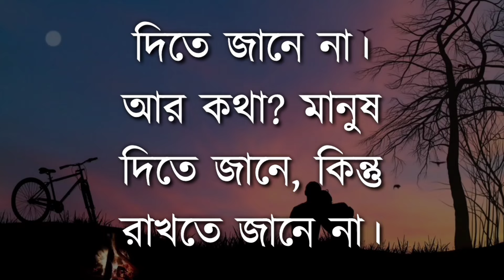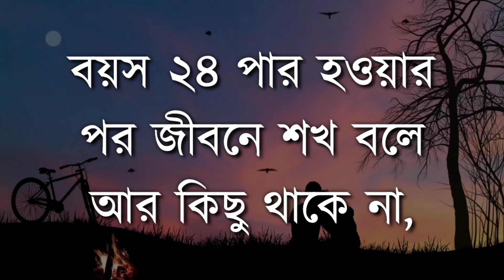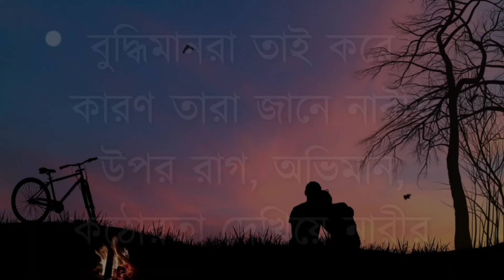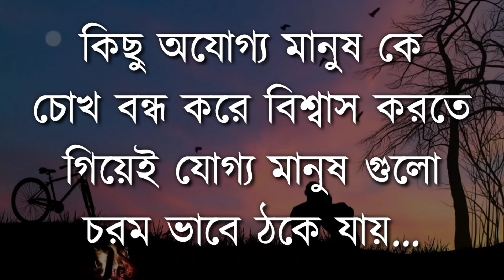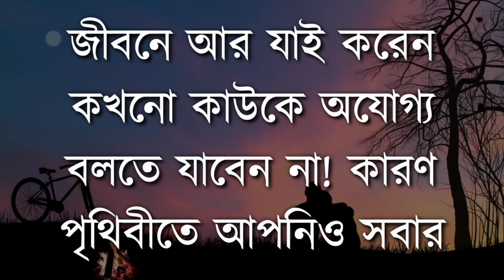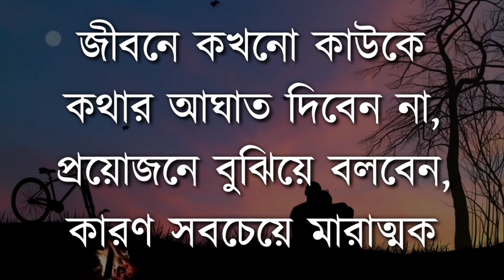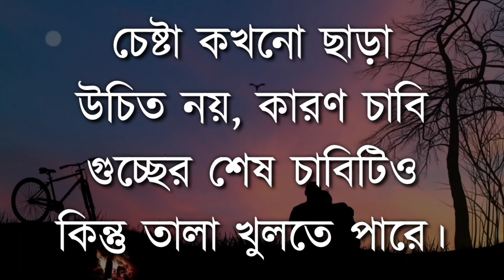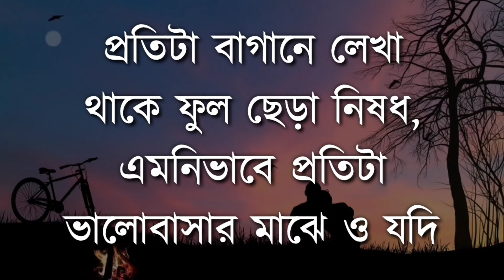বেঈমানকে মন থেকে কিভাবে মুছে ফেলবেন?| Best Motivational Video | Best Heart touching quotes in bangla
motivational video
motivational speech
bangla motivation
Bangla quotes
motivational videos
new motivational video
Motivational video
Inspirational speech
motivational quotes
motivational video
motivational speeches
inspirational video